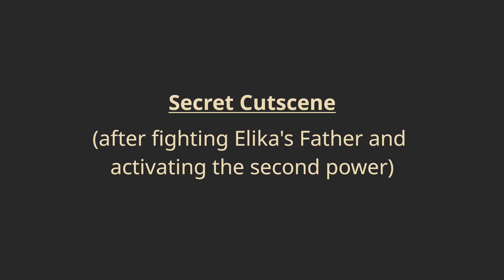Prince of Persia (2008) | 100% | Ep. 33 Secret Cutscene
This is a 100% walkthrough of Prince of Persia (2008).
It includes the story, all lightseeds, skins, the art gallery and a secret cutscene. Enjoy!

Episode 33 - Secret Cutscene

Timestamps
00:00 Unlock Method 1
02:08 Unlock Method 2
03:29 Ability-blocked and presupposed Lightseeds
06:54 Secret Cutscene

Credits:
How to get the Secret cutscene - By Groovin A - Steam Community